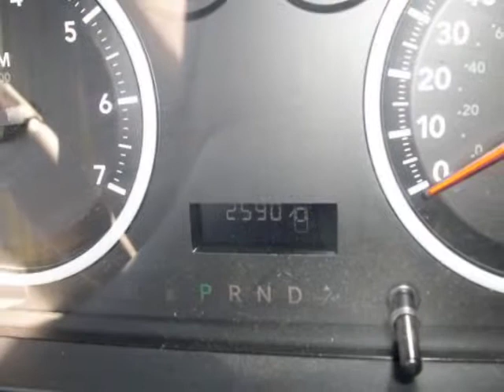2009 DODGE RAM 1500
2009 DODGE RAM 1500